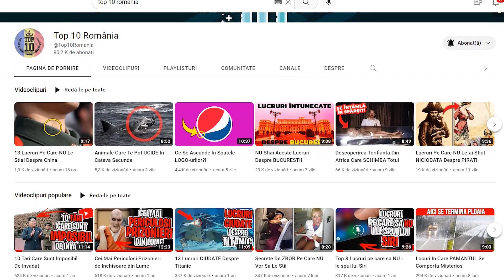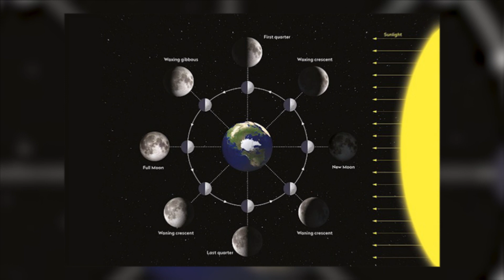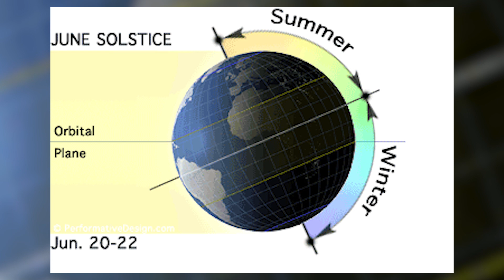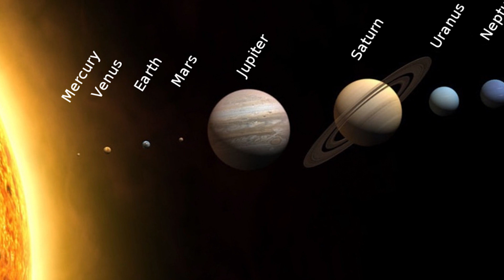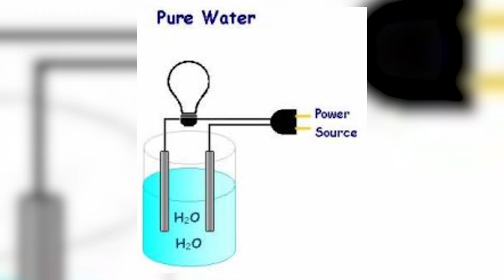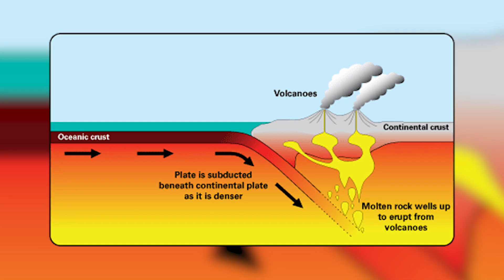Inca CREZI Asta Despre SPATIU?! - Ai Fost MINTIT!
Spațiul cosmic ne fascinează. Este puțin înteles, uneori misterios, iar de aici până la povești și mituri mai este un singur pas. Deci, nu este surprinzător faptul că speculațiile și zvonurile abundă amatorii de astronomie. Astăzi vom intra în câteva dintre aceste mituri și vom încerca să scoatem la lumină adevărul pentru a nu mai exista confuzii!
Ești nou pe aici? Nicio problemă! Noi postăm content informativ și avem pe canalul nostru o mulțime de videoclipuri interesante și îți recomandăm să le explorezi. E un gest mic care înseamnă multe pentru noi!

Capitole:
0:00 - INTRODUCERE
0:34 - MARELE ZID CHINEZESC ESTE VIZIBIL DIN SPAȚIU
1:03 - SAHARA ESTE CEL MAI MARE DEȘERT DE PE TERRA
1:27 - SOARELE ESTE GALBEN ȘI ESTE O MINGE DE FOC
2:02 - PARTEA ÎNTUNECATĂ A LUNII
2:46 - MUNTELE EVEREST ESTE CEA MAI MARE FORMAȚIUNE DE PE PLANETĂ
3:14 - ASTROLOGIA ÎȚI POATE PREZICE PERSONALITATEA ȘI VIITORUL
3:47 - OMUL EXPLODEAZĂ ÎN SPAȚIU
4:06 - PĂMÂNTUL ESTE PERFECT SFERIC
4:21 - MAGINILE CU CHIP DE OM DE PE MARTE
5:07 - DIAMANTELE PROVIN DIN CĂRBUNI
5:21 - CÂND SUNĂM PE CINEVA SEMNALUL RICOȘEAZĂ DINTR-UN SATELIT
5:45 - NU POȚI TRECE PRINTR-O CENTURĂ DE ASTEROIZI
6:11 - MERCUR – CEA MAI FIERBINTE PLANETĂ DIN SISTEMUL SOLAR
6:38 - SUNETUL SE AUDE ȘI ÎN SPAȚIU
7:27 - APA ESTE UN CONDUCTOR BUN AL ELECTRICITĂȚII
7:42 - VARA ESTE CALD PENTRU CĂ PĂM NTUL SE AFLĂ MAI APROAPE DE SOARE
8:22 - PLĂCILE TECTONICE SE MIȘCĂ DIN CAUZA ACTIVITĂȚII VULCANICE
8:47 - TRECÂND DE MARGINEA SPAȚIULUI, OAMENII DEVIN IMPONDERABILI
9:08 - ÎNCHEIERE